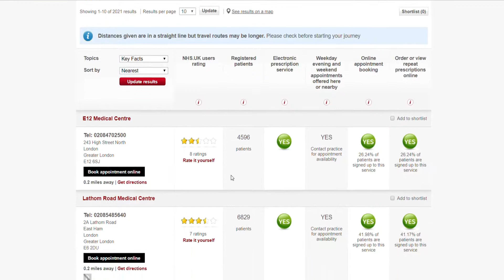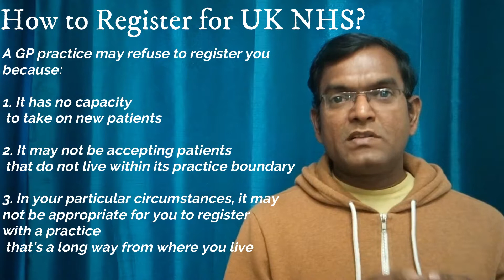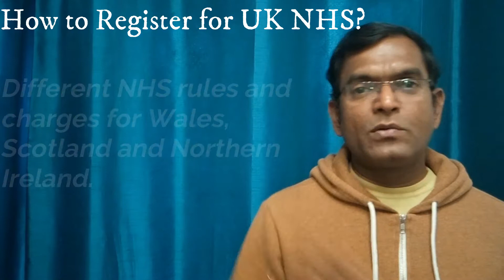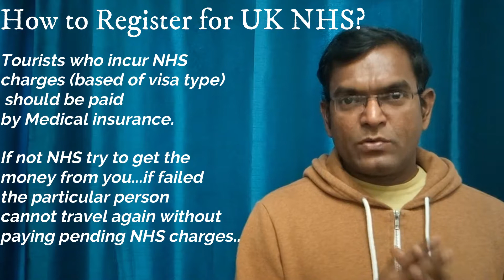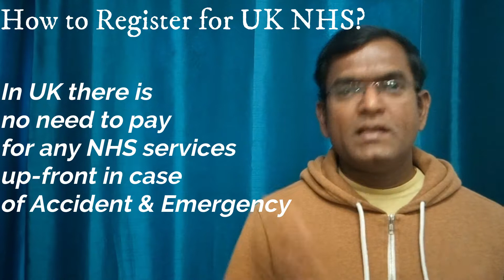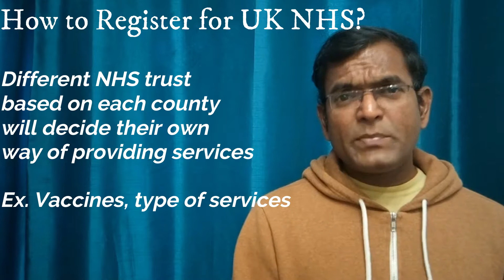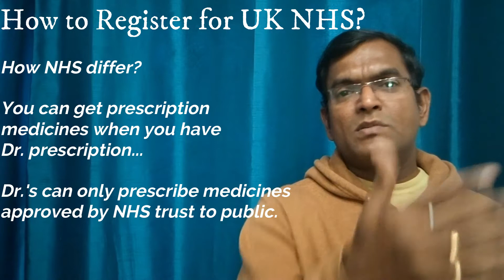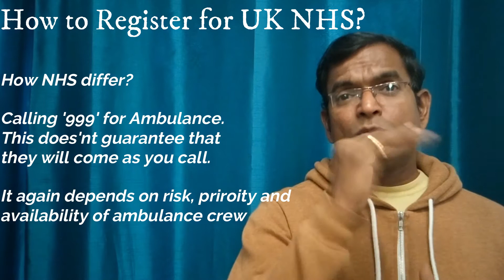UK இலவச மருத்துவம் | டாக்டர் பார்க்க இலவசம்(free)? UK NHS - Registration Step by Step Guide | #002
UK இலவச மருத்துவம்  டாக்டர் பார்க்க  இலவசம்(free)? UK NHS - UK NHS - Registration Step by Step Guide UKல  டாக்டர் பார்க்க இலவசம்(free)? Tips, for New to the UK and know how to register with the local NHS GP. To get a Dr. appointment with a GP you need to register with the local GP.

Helpful Info - Travel and Preparation to UK – VLOG Links Tamil Only

My Other information VLOG Links Tamil Only

Helpful BREXIT VLOG Links Tamil Only